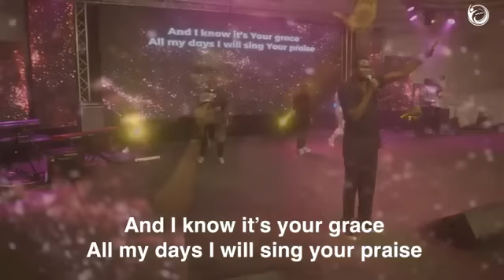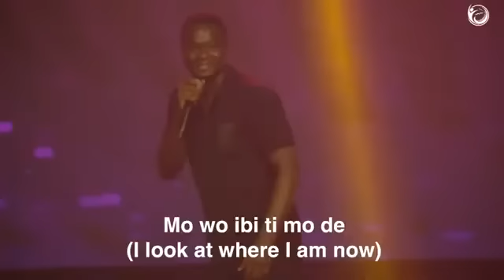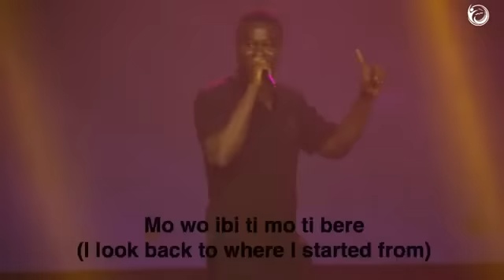THANKSGIVING SERVICE at The Elevation Church with BIDEMI OLAOBA